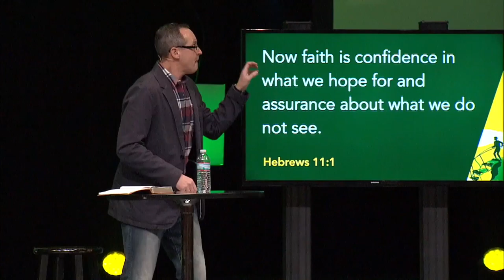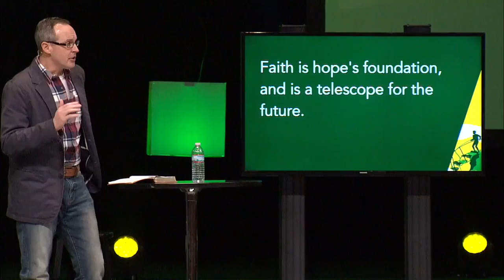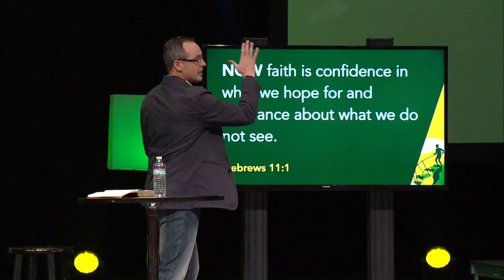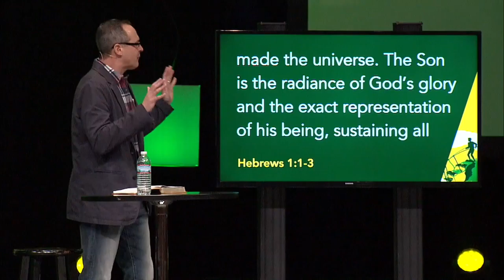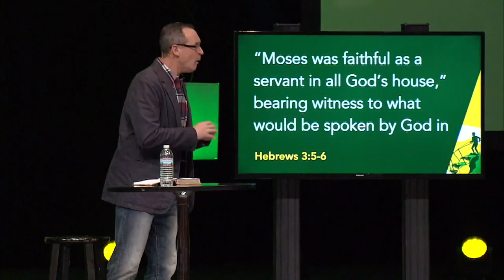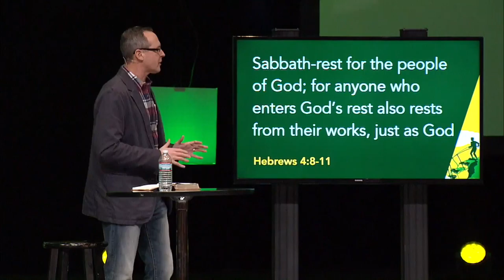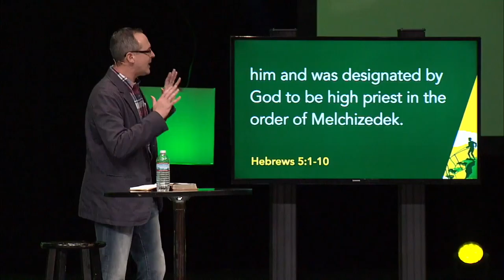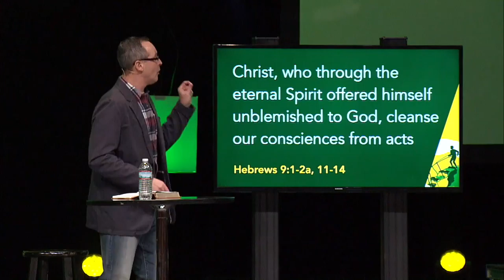Look To Jesus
Faith is hope's foundation, and it is a telescope for the future.

Part 1 of the By Faith series, given by Pastor Jerry Gillis on February 19, 2017.